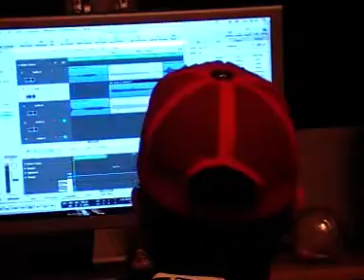The Meds Collective recording session with East 17's Terry Coldwell 7-11-2010 PT2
A clip from The Meds Collective recording session